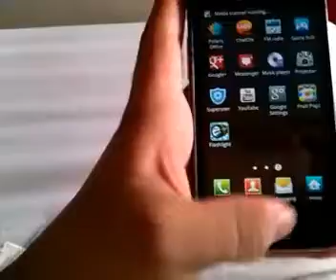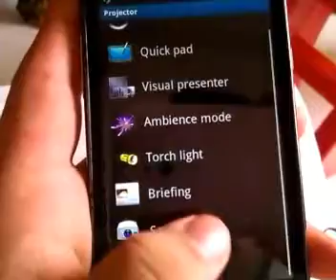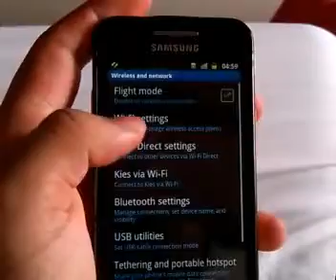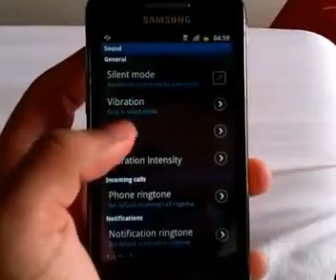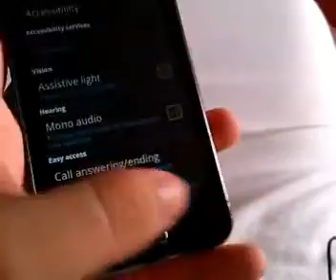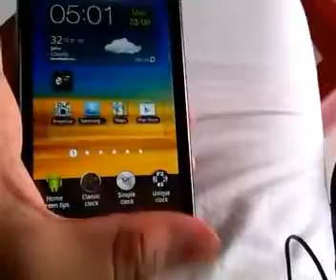Samsung Galaxy Beam in 2018! - would it even work?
So let's test if the Samsung Galaxy Beam will work in 2018 or NOT!